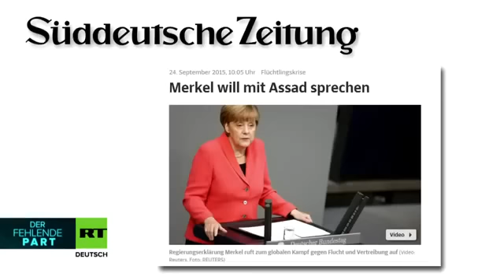Prof. Matin Baraki: Russland hat Beistandsvertrag mit Syrien, und was machen die USA in Syrien?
14 Oktober 2015. Der Professor für Internationale Politik an der Universität Marburg Dr. Matin Baraki im Interview für RTDeutsch: russische Präsenz in Syrien ist legitim und auf Einladung der syrischen Regierung - aber was machen die USA in Syrien? Quelle RTDeutsch